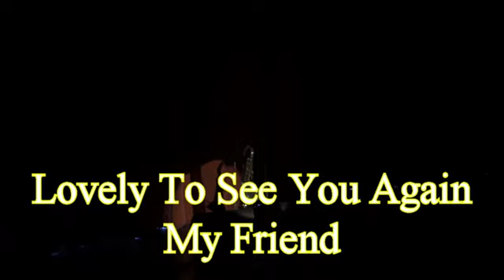Hymers Fall Fair Online Concert2020 Tommy Milestone Horricks 75 & Still Alive Concert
This video is from my 75 & Still Alive Concert at the Thunder Bay Community Auditorium featuring the Jarvis Street Revue with Wayne Faulconer, Smokey Wickman and George Stevenson